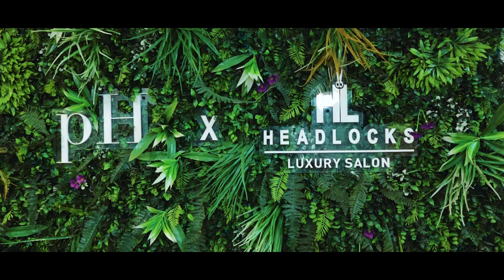Head Locks Luxury Salon in Gurgaon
Pls visit one of the luxury salon in Gurgaon dlf fhase 1 we love your visit 🙏🙏